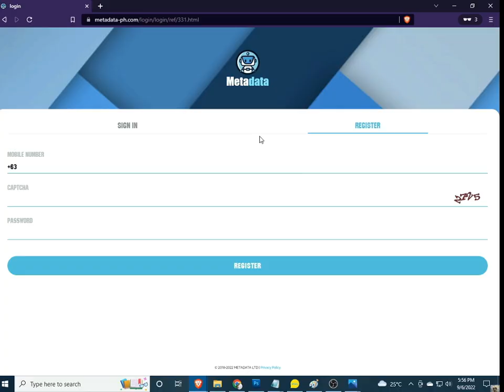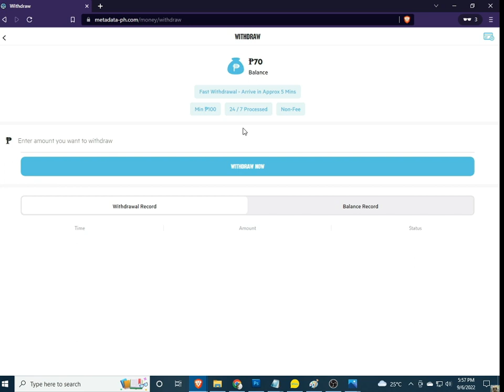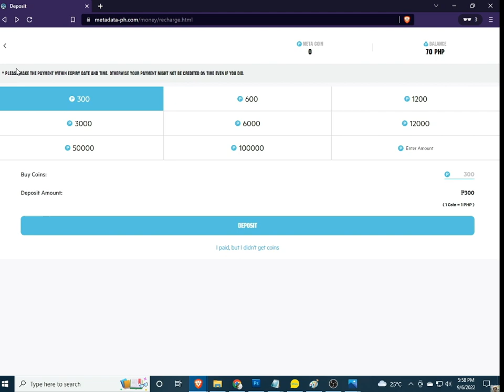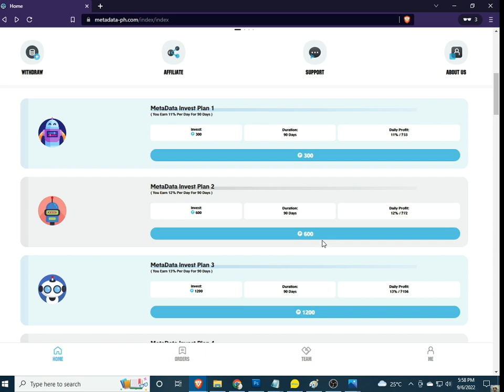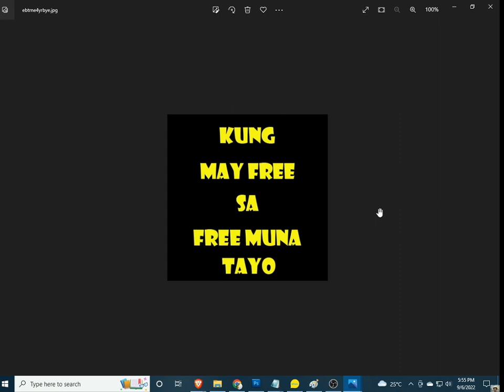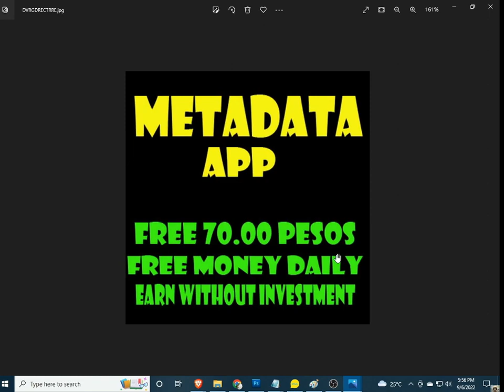METADATA | METADATA REVIEW | META DATA | METADATA SCAM OR LEGIT | METADATA APP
METADATA | META DATA | METADATA REVIEW | META DATA | METADATA SCAM OR LEGIT | METADATA APP

INPUT THIS INVITATTION CODE FOR FREE 1000 COINS:
CUVCWT

INVITATION CODE:
42K2F6

PLEASE INPUT MY REFERRAL ID :
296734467